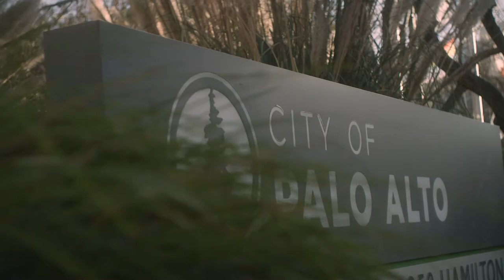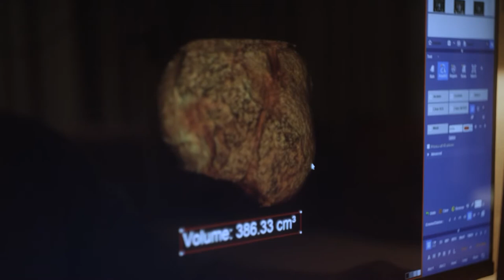John Dykes '05 - 2021 Young Alumni Achievement Award Recipient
A pediatric cardiologist specializing in pediatric heart failure and transplantation at Stanford University, John Dykes treats critically ill young patients, does groundbreaking research and participates in the education of medical trainees as a clinical assistant professor in pediatrics.

To learn about John and our other Lifetime Achievement Award recipients,